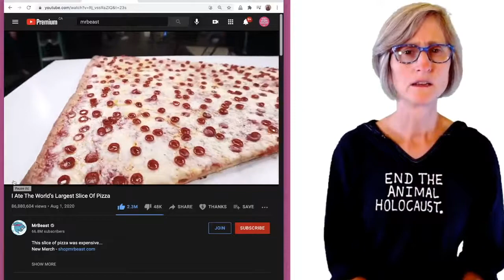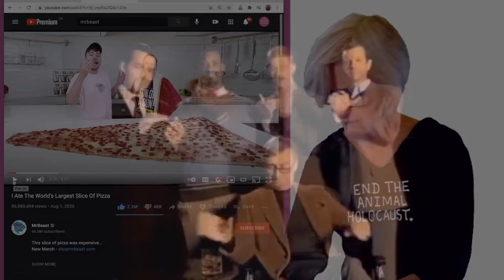That Vegan Teacher talk about MRBEAST..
go sub